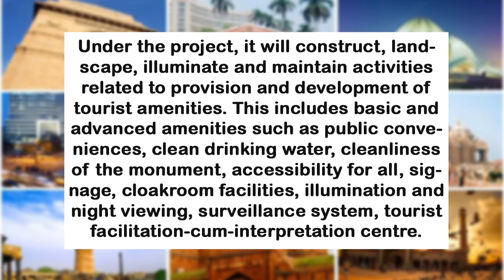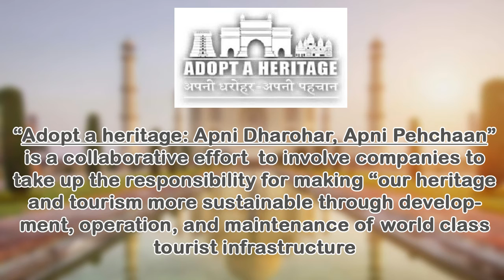Red Fort is not Sold or Leased. It is a Government Scheme